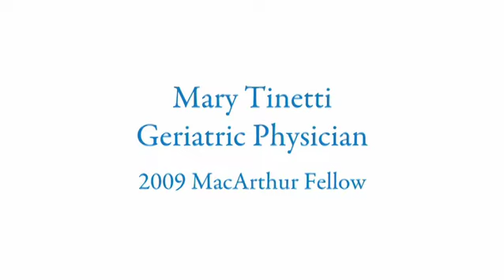Geriatric Physician Mary Tinetti: 2009 MacArthur Fellow | MacArthur Foundation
Geriatric physician Mary Tinetti was named a MacArthur Fellow in 2009. The Fellowship is a $500,000, no-strings-attached grant for individuals who have shown exceptional creativity in their work and the promise to do more.